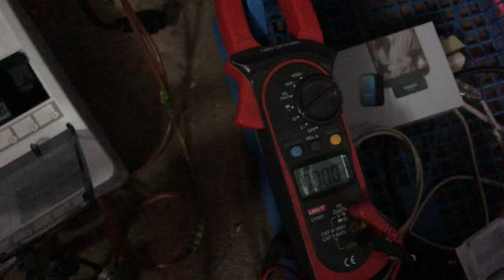Test UPSa OFF GRID po retroficie 24/12V DC do 230V AC - Test 75W obciążenia z problemami …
Nadszedł czas na test UPSa po retroficie, więc czas go podłączyć pod przetwornice step down i zobaczyć co się będzie działo pod obciążeniem.
Prawdopodobnie wiem co się dzieje z pompą że nie rusza ale to dopiero sprawdzę jak się poprawi kondensatory i tranzystor na płycie. Coś mi się również wydaje że nie dociągłem cyny do końca ścieżki minusowej na płycie i przez to się pokazała tam temperatura.

Test z obciążeniem 75 W dał efekt spalania się bezpieczników. Na początku myślałem że bezpieczniki powinny dać rady na podstawie obliczeń, 24V*6A= 144W. Jedynie nie uwzględniłem tego że przetwornica daje 12V i resztę ciągnie z prądu i nie konwertuje napięcie na prąd jak w MPPT przetwornicach. A więc 75W/12V= 6,25A + oczywiście straty przetwornicy DC/DC i DC/AC połączenia itp stawiam na 7A. Niestety sprzęt za pomocą którego chciałem przeprowadzić test nie był przystosowany do tak dużego prądu. Co było widać w ilości awarii w czasie testu, więc jak się wydaje że będzie prosty test czasem trzeba się na biegać niż się znajdzie przyczynę problemu i ją usunie.

Timeline:
0:00 - 1:23 75W żarówka i pierwszy problem
1:24 - 7:03 Szukanie igły w stogu bezpieczników
7:04 - 10:21 Próba druga, kolejne zabezpieczenie przeszkadza

Aktualny odcinek wykonany za pomocą:
CAT - S60 - Termowizja
Montaż - iPad9